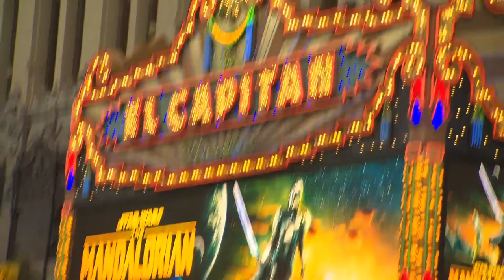"The Mandalorian: Season 3" Launch Event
"Star Wars: The Mandalorian: Season 3"  Launch Event Red Carpet at El Capitan in Hollywood
Season 3 Streaming March 1, 2023
(Disney+) (Lucas Films)
   The travels of a lone bounty hunter in the outer reaches of the galaxy, far from the authority of the New Republic.
    Cast: Pedro Pascal, Carl Weathers, Giancarlo Esposito, Omid Abtahi, Amy Sedaris, Emily Swallow Katee Sackhoff, Paul Sun-Hyung Lee, Katy O’Brian
   Creator: Jon Favreau